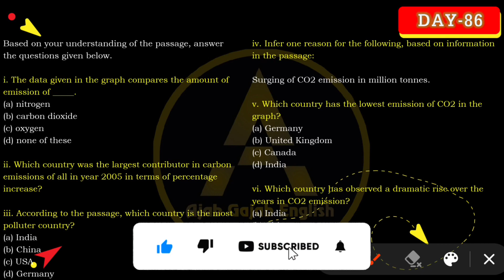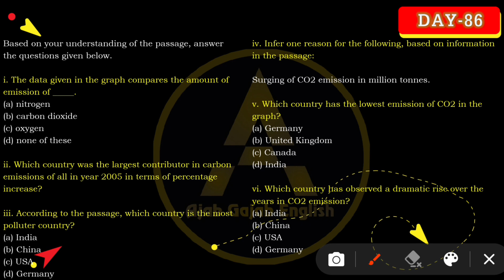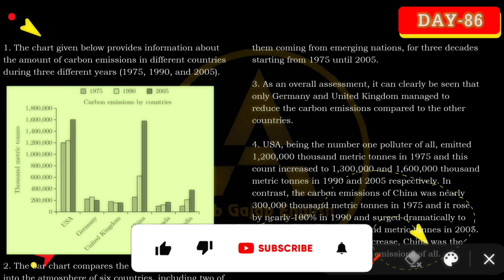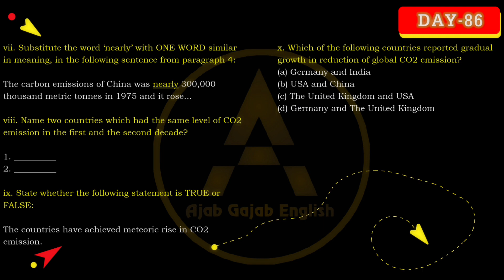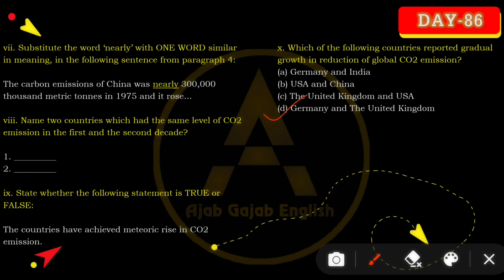Day-86|Unseen Passage in English Tricks | Comprehension Passages Tricks in Hindi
Hi... Everyone.

As you know that we have made a strategy to score 90+% in cbse board exam class 10,2023 in English. So if you also want to score 90+% then follow the pathway and learn with us.

Today is the 86 day towards our success.